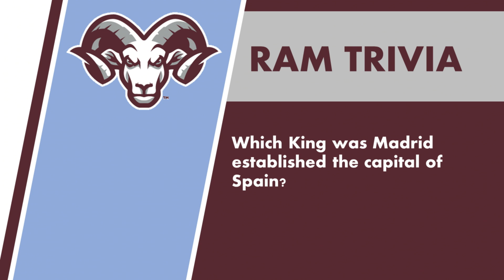Ram News April 30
Today’s trivia question is under which king was Madrid established the capital of Spain?

On today’s date April 30th in 1789 George Washington, the first president of the United States, was inaugurated in the Federal Hall in New York City, addressing his constituency on “the proceedings of a new and free government.”

Today is also national adopt a shelter pet day so make sure to spread the awareness for the thousands of pets that are waiting for adoption from the shelters.

Seniors, graduation is upon you. Noe id your time to start preparing for this year’s graduation ceremony. This year’s ceremony is taking place on June 5th, at Ed Smith Stadium, at 8:00 PM. Graduates may enter at 6:30 PM. Parents can arrive between 7:00 - 7:55 PM. Ed Smith requires that we follow policy guidelines when inside the stadium pertaining to Covid-19. Such policies include but are not limited to

1. Covid-19 temperature screening before entrance to the stadium

2. Face coverings must be worn properly in all areas of Ed Smith Stadium including parking lots and entry lines into the ballpark. Masks with exhalation valves and gaiters are not permitted.

3. Social distance, seats will be in pods of 2 and 4.

4. No umbrellas

5. Clutch purses no larger than 5" x 7" will be allowed

Seniors who are borrowing a cap and gown still need to purchase a grad pack. A link will be in the description.

Senior Night is approaching us soon! Seniors who are interested in coming are welcomed as this is the day for you. Join us for a fun night of games, food and comradery! Pick up your cap and gown and get your yearbooks signed! The date for this is May 17th, 5:00- 8:00 PM in the cafeteria/ courtyard.

Any boy that is interested in joining the Weightlifting Team, off season workouts will start this Monday at 2:30 p.m. in the building 4 weight room.  Please see Coach Smithers if you are interested.

Today’s trivia question is under which king was Madrid established the capital of Spain? And the answer is King Phillip III.